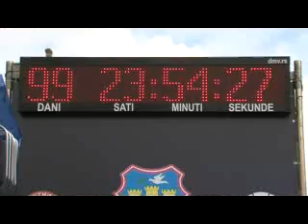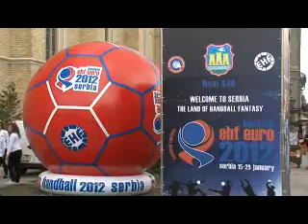Promocija prvenstva rukomet